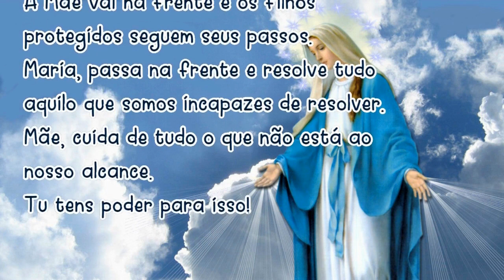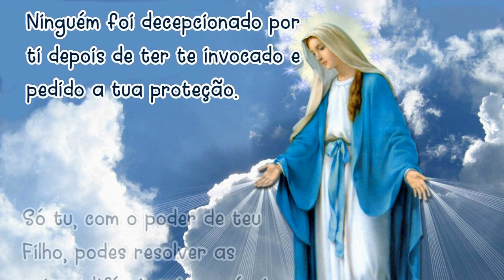25/11/2023 Oração MARIA PASSA na FRENTE Mãe, vai abrindo estradas e caminhos, casas e corações